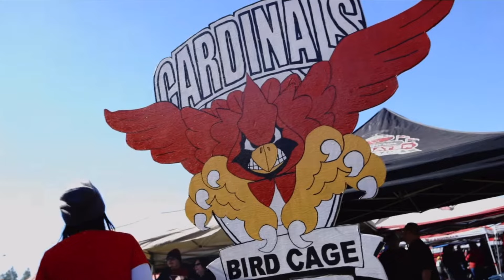TAILGATING AT THE AZ CARDINALS STADIUM!!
This weekend was the last Cardinals game of the season, which also meant this was the last day to go tailgating. Ive been dying to go tailgating but since I missed them all I knew I had to go to this one. Even though it only lasted 3 hours, a lot had happened. it was definitely a great time. enjoy the vlog